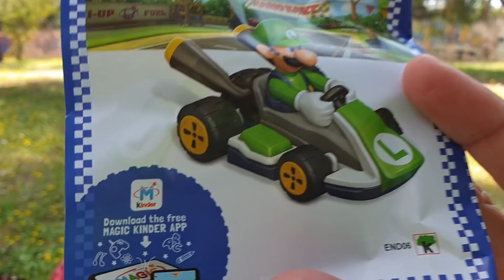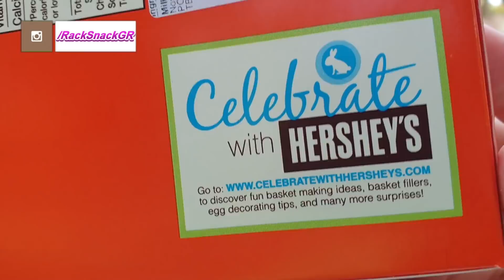ΤΣΟΥΓΚΡΙΖΟΥΜΕ ΣΟΚΟΛΑΤΕΝΙΑ ΑΥΓΑ με τη MISS MADDEN! | EasterSpecial | RackSnack | SnackReview E34S02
Χριστός Ανέστη σε όλους! Ήταν καιρός για ένα Πασχαλιάτικο special και μάλιστα με την καλύτερη παρέα, αφού μαζί με τη Miss Madden τσουγκρίζουμε και δοκιμάζουμε τα καλύτερα Πασχαλινά αυγά που μπορείς να βρεις εκεί έξω!

Όμως δεν μείναμε εκεί αφού δοκιμάσαμε και άλλες Πασχαλινές λιχουδιές σε ένα βίντεο που βρίσκεται στο δικό της κανάλι και μπορείς να το βρεις πατώντας εδώ

Η Miss Madden ασχολείται με πολλά και ενδιαφέροντα και μεταξύ αυτών με αγαπημένα φαγητά και σνακ. Για αυτό, το καλύτερο που έχεις να κάνεις είναι:

Γράψε μου στα σχόλια πως σου φάνηκε το σημερινό SnackReview! Αν σου άρεσε αυτό που είδες, πάτα ένα like και μοιράσού το με όσους πιστεύεις ότι θα το απολαύσουν κι εκείνοι.

Θέλεις να στείλεις στο RackSnack, σνακ τα οποία πιστεύεις ότι δεν έχει ξαναδοκιμάσει; Έχουμε και SnackMail

- Για το RackSnack
- Τ.Θ. 78081
- Τ.Κ. 173 10
- Άγιος Δημήτριος Αττικής

Στο συγκεκριμένο επεισόδιο έχει χρησιμοποιηθεί και απόσπασμα από το πασίγνωστο βίντεο "supa hot fire vs b bone" το οποίο εγώ δανείστηκα από το κανάλι "MISTA JEHOVA MAN". Μπορείς να δεις όλο το βίντεο εδώ και να κάνεις ένα sub σε αυτό το κανάλι που με βοήθησε (έστω και άθελα του) να σου φέρω το σημερινό περιεχόμενο.